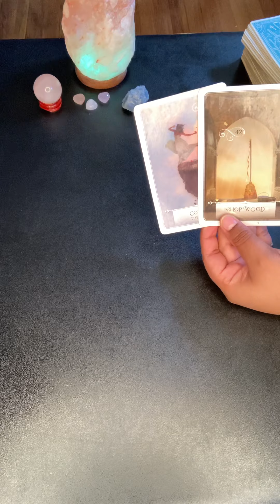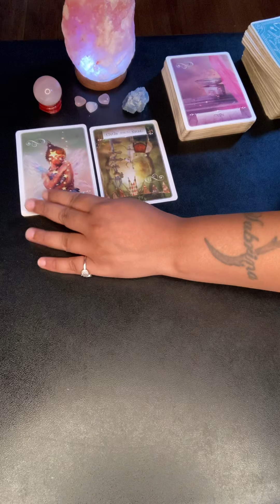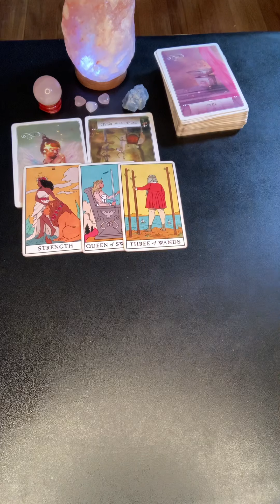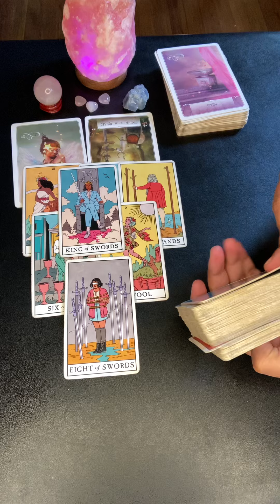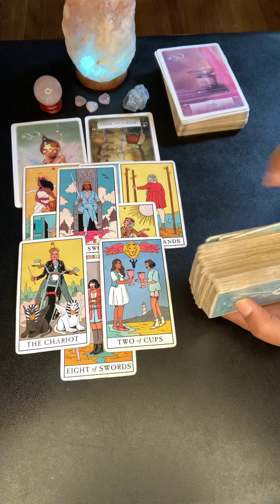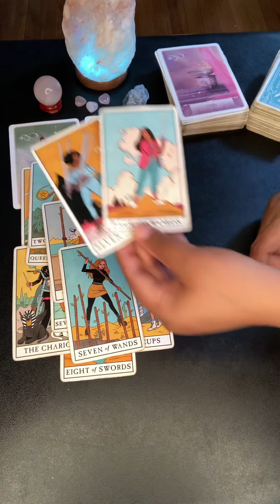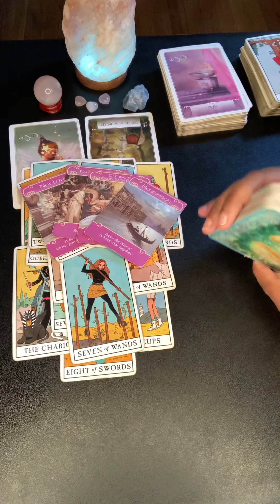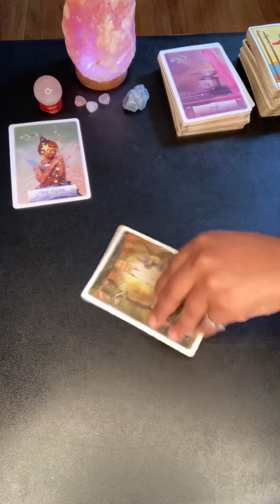Virgo ♍️ Somebody Trying To Sneaky Link 🤣👀